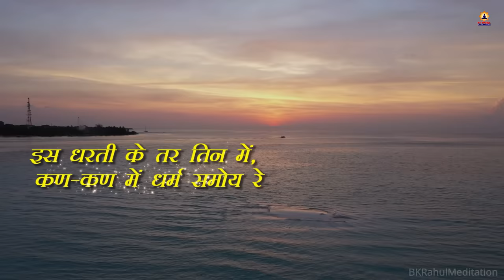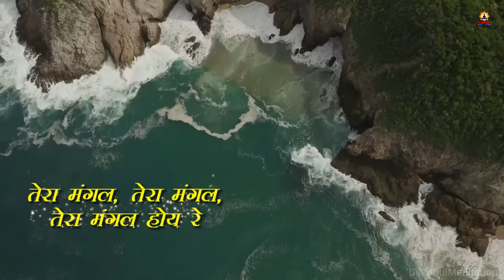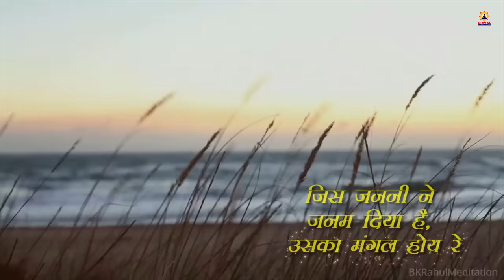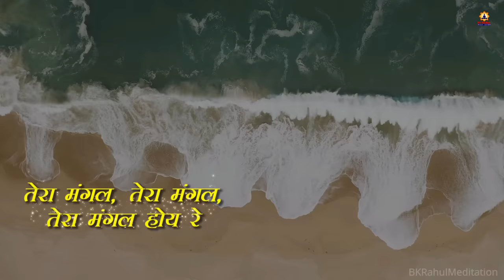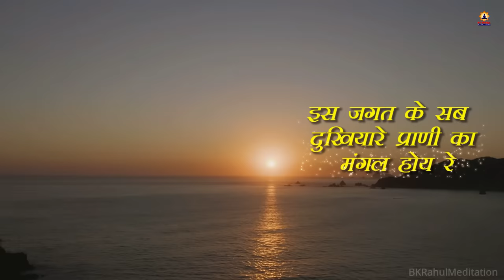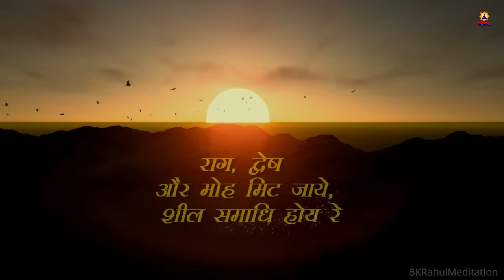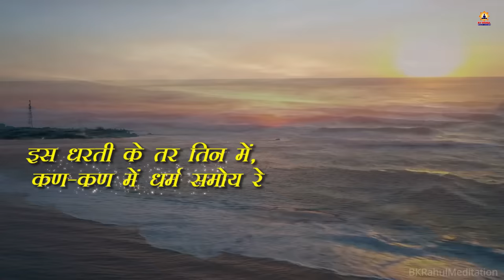सुबह उठते ही ओर सोने से पहले 10 मिनट ये प्रार्थना सुने || सभी को दुआयें दें || Sabka Mangal Hoye Re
Title - Sabka Mangal Hoye Re
Voice - Sister Shubhangi
Music Composition - BK Rahul

►108 बार - सबका भला हो, सभी सुखी रहें | दुआयें दो, दुआयें लो | Meditation Commentary :-

तेरा मंगल होय रे सबका मंगल लिरिक्स Tera Mangal Hoy Sabka Mangal Lyrics,

तेरा मंगल, तेरा मंगल, तेरा मंगल होय रे सबका मंगल,
सबका मंगल, सबका मंगल होय रे
जिस गुरुदेव ने जनम दिया है, उनका मंगल होय रे,
जिस जननी ने जनम दिया है, उसका मंगल होय रे
पाला-पोसा और बढ़ाया, उस पिता का मंगल होय रे
इस जगत के सब दुखियारे प्राणी का मंगल होय रे
जल में, थल में और गगन में सबका मंगल होय रे
अन्तरमन के गाँठें टूटे, अन्तर निर्मल होय रे
राग, द्वेष और मोह मिट जाये, शील समाधि होय रे
शुद्ध धर्म धरती पर जागे, पाप पराजित होय रे
इस धरती के तर तिन में, कण-कण में धर्म समोय रे
शुद्ध धर्म जन-जन में जागे, घर-घर शांति समोय रे
तेरा मंगल, मेरा मंगल, सबका मंगल होय रे

सब का मंगल होय रे iतेरा मंगल...मेरा मंगल...सबका मंगल होय रे.. i
Tera Mangal, Tera Mangal, Tera Mangal Hoy Re Sabaka Mangal,
Sabaka Mangal, Sabaka Mangal Hoy Re
Jis Gurudev Ne Janam Diya Hai, Unaka Mangal Hoy Re,
Jis Jananee Ne Janam Diya Hai, Usaka Mangal Hoy Re
Paala-posa Aur Badhaaya, Us Pita Ka Mangal Hoy Re
Is Jagat Ke Sab Dukhiyaare Praanee Ka Mangal Hoy Re
Jal Mein, Thal Mein Aur Gagan Mein Sabaka Mangal Hoy Re
Antaraman Ke Gaanthen Toote, Antar Nirmal Hoy Re
Raag, Dvesh Aur Moh Mit Jaaye, Sheel Samaadhi Hoy Re
Shuddh Dharm Dharatee Par Jaage, Paap Paraajit Hoy Re
Is Dharatee Ke Tar Tin Mein, Kan-kan Mein Dharm Samoy Re
Shuddh Dharm Jan-jan Mein Jaage, Ghar-ghar Shaanti Samoy Re
Tera Mangal, Mera Mangal, Sabaka Mangal Hoy Re

इस धुन को हर रोज सुबह नींद से जागकर और रात में सोने से पहले, अपनी आँखें बंद रखकर सुनें और अपने जीवन में आने वाले बदलाव को महसूस कीजिऐ। अतिसुन्दर एवं कर्णप्रिय एवं अन्तर्मन तक शांति प्रदान करनेवाला संगीत । वाकई अकेले अथवा परिवार के साथ शाम के समय प्रार्थना के लिये । सोने से पहले से भी सुनने से मन तक शांती देनेवाला । Sab ka mangal hoe re. Tera mangal hoye re. It is a Very inspirational prayer, I love it by heart May all the living beings and non living beings get happiness..

ஜ●▬▬▬▬▬ஜ۩۞۩ஜ▬▬▬▬●ஜ

& Meditation Commentaries..

ஜ●▬▬▬▬▬ஜ۩۞۩ஜ▬▬▬▬●ஜ

                    ɾҽցαɾժs,
      अव्यक्त मुरली Essence टीम
                  ϐℓєѕѕє∂ ϐγ

ஜ●▬▬▬▬▬ஜ۩۞۩ஜ▬▬▬▬●ஜ

In this channel, you find Motivational Videos, Healing Meditation Commentaries, Amritvela & Numasham Guided Meditation & Music..